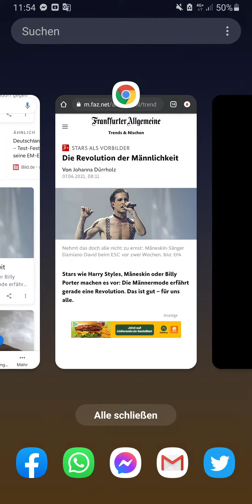Reaktion auf "Die Revolution der Männlichkeit"